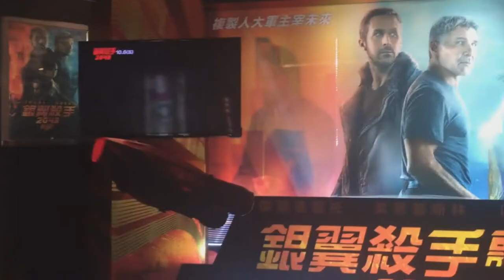Blade Runner vlogs compilation in homage to Rutger Hauer